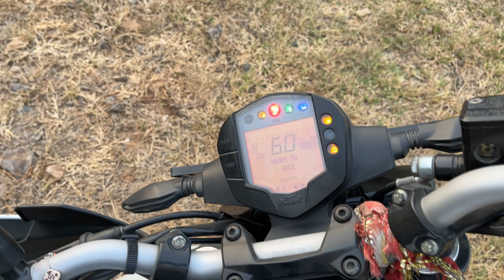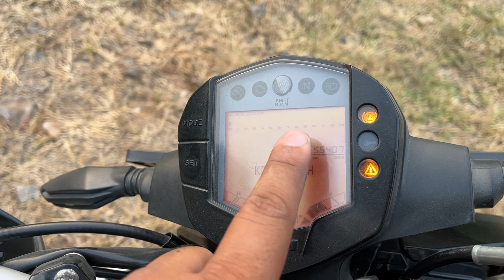BEWARE OF FRAUDS |How To check Used KTM Bikes| How To check Second Hand KTM Bikes|KTM Duke 200 2024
* CAR FRONT WINDSHIELD SUNSHADE
1. (COSTAR)
2. (AMAZON BASICS)
3. (AMBORZIE)
4. (OMNI)

* BEST CAR DASHCAMS
1. (QUBO FULL DH QUALITY)
2. (QUBO 3K QUALITY)(BEST)
3. (70MAI FULL HD QUALITY)
4. (PHILIPS FULL HD QUALITY)
5. (PHILIPS 2K QUALITY CAMERA)

* BEST CAR AIRPURIFIERS
1. (REFFAIR AX30)
2. (PHILIPS GO PURE)(BEST)
3. (PHILIPS 3601)
4. (HONEYWELL PURE3)
5. (PHILIPS 7611)

* BEST CAR WASHERS 2025
1. (BOSCH)(BEST)
2. (ASIAN PAINTS)
3. (STARQ)
4. (GO MECHANIC)
5. (AMAZON BASICS)

* BEST CAR COMPAT VACCUME CLEANERS
1. (NUKK)
2. (TUSA)
3. (AMAZON BASICS)
4. (GO MECHANIC)
5. (BERGMAN )(BEST)

* BEST CAR WAX AND POLISHES
1. Wavex Tyre Guard
2. Car Wash plus wax Shampo
3. car Dashboard and Leather polish
4. car carpet and upholstrey cleaner
5. car body wax

* PURCHASE LINK MICROFIBER CLOTHS
1. light Quality
2. Normal Quality
3. Medium Qulaity
4. Upper Medium Quality
5. Premium Quality

* CAR INTERIOR CLEANING SOFT BRUSH
1. (E-Cosmos)

* BEST CAR NECK REST
1. (Frido)
2. (Fovera)
3. (Wellgiver)

* BEST CAR CHARGERS (12 VOLT)
1. (Duracell 38 watt)
2. (Duracell 32 watt)
3. (Duracell 65 watt)

* BEST TYRE INFLATOR NEAR 2,000 RS
1. (Typhoone)
2. (My TVS)
3. (Go Mechanic)
4. (Michelin)

* BEST CAR PERFUMES
1. Godrej Air twist
2. Involve spill proof
3. godrej hanging perfume
4. ambipure spill proof freshner
5. ambipure airvent car perfume

* BEST CAR FRAMELESS WIPERS (GRAND VITARA AND BREZZA)
*Wiper Driver Side (24 inch)
1. (bosch)
2. (Blapunkt)

*Wiper  Conductor Side (16 inch)
1. (bosch)
2. (Blapunkt)

* SUZUKI 9 INCH AND 7 INCH INFOTAINMENT SCRATCH GUARD
1. GEAR GUARD (Screen Guard) (9 inch)
2. Andeal Guard (Screen Guard) (7 inch)
3. Android - 9 inch (Screen Guard)(9 inch)

* BEST WD40 PURCHASE LINK
1. 500ml
2. 300 ml
3.. 170 g
4. - 63g

* BEST 3M SCRATCH REMOVER (LINK)
(3M Step One )

 *BEST PUNCTURE REPAIR  KIT UNIVERSAL
1. (UNIVERSAL)
2. (TIREWELL)